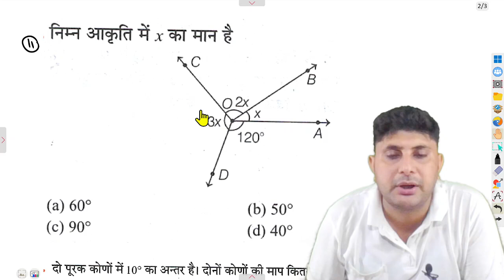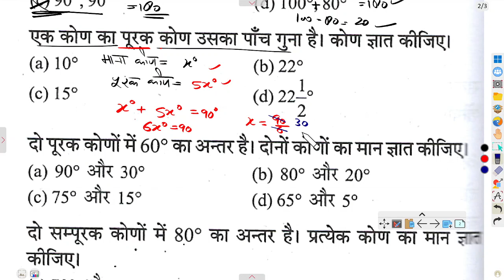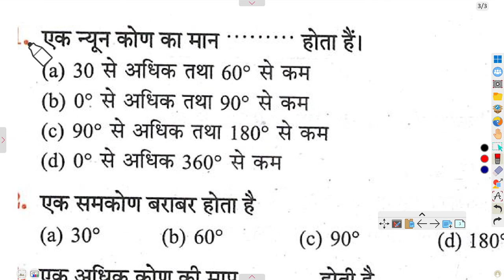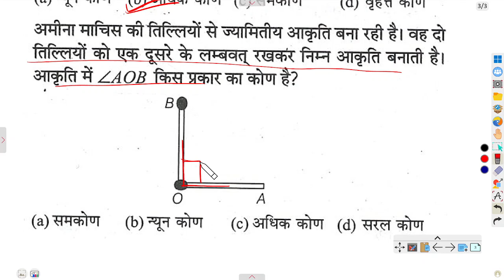🔴JNVST math geometery most important 2025 class 5 | navodaya vidyalaya important questions 2025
🔴JNVST math most important question  2025 class 5 | navodaya vidyalaya important questions 2025
🔴JNVST नवोदय विद्यालय प्रवेश परीक्षा पेपर 2025 class 5 | navodaya vidyalaya important questions 2025

navodaya vidyalaya
JNVST 2024
 JNV Pathsala
Navodaya Vidyalaya